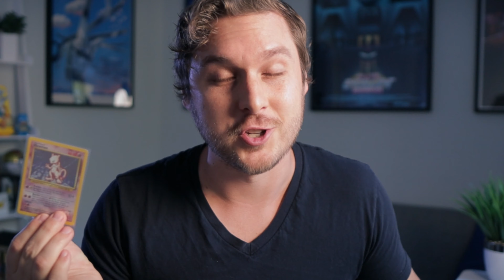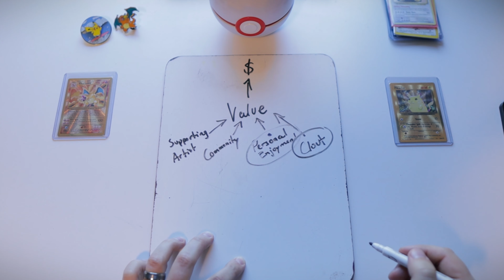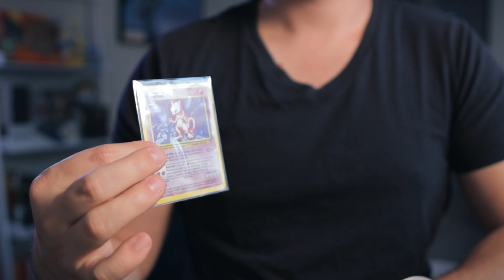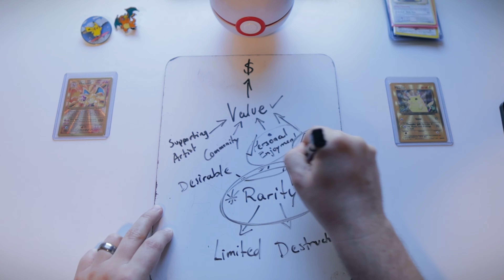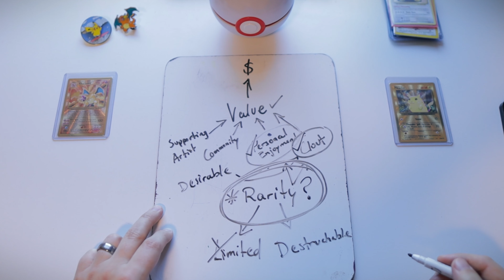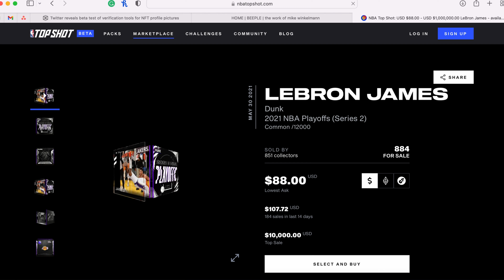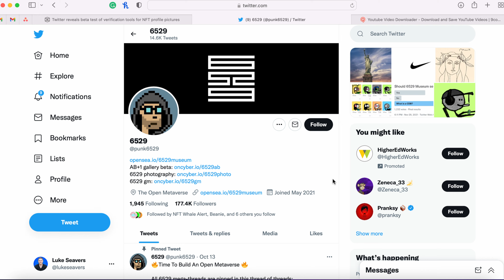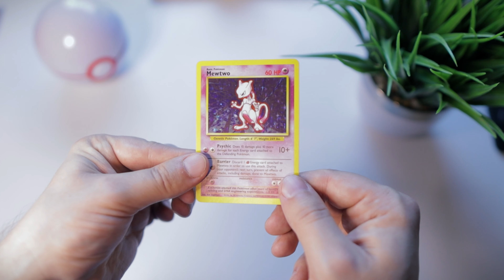NFT's: The Biggest Scam of 2021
An NFT is a non-fungible token, often used in the form of digital art and collectibles which have gained a lot of popularity in 2021. But could NFT's be the biggest scam of 2021?

In this video, we discuss if NFTs are good/bad, legit, or worth your investment.

🌟 Get DEALS on Collectibles on WhatNot (Get a $10 Free Credit)

TCG Collecting ESSENTIALS:

📦 My Favorite Trading Card Binder
📦 2nd Favorite Card Binder
📦 Perfect Fit Pokemon Card Sleeves
📦 Top Loaders (Hard Cases)

📩 Send viewer Mail to:
5923 Murray Drive
Hanahan, SC 29410